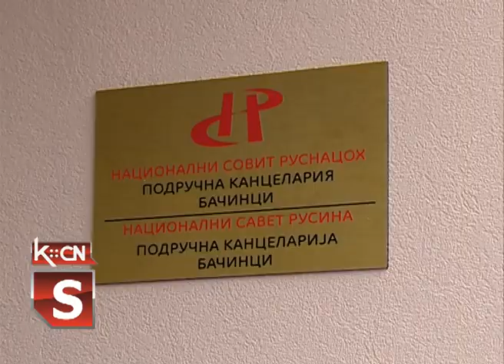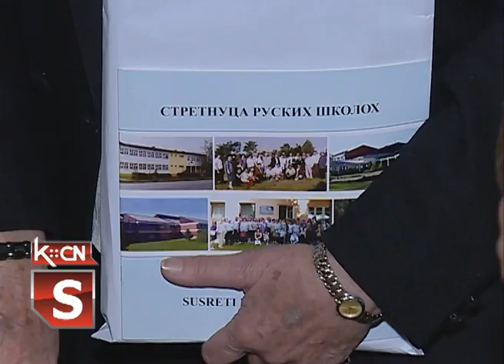Kancelarija Nacionalnog saveta Rusina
Prema programu aktivnosti Nacionalnog Saveta Rusina, nastavnjeno je sa širenjem mreže područnih kancelarija, tako je u Bačincima otvorena 11 po redu. Otvaranje kancelarije pomogla je Opština Šid i Mesna zajednica Bačinci, dok je kompjutersku opremu za rad koncelarije obezbedio Nacionalni Savet i imenovao koordinatora za rad.